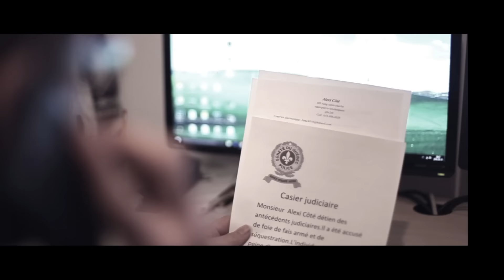Vivre - L'Kid Ft. Ampee || Videoclip Officiel || 2016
United Impact Production-Infinity Production & H8R Musiq présente le nouveaux vidéoclip '' Vivre ''